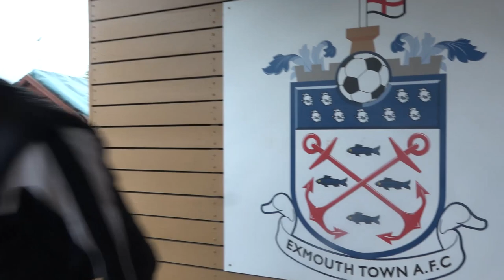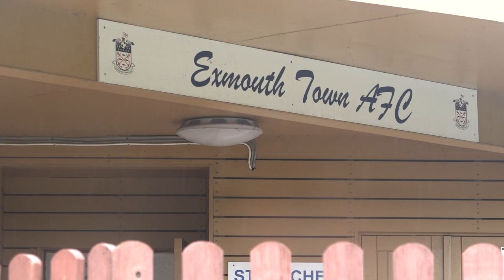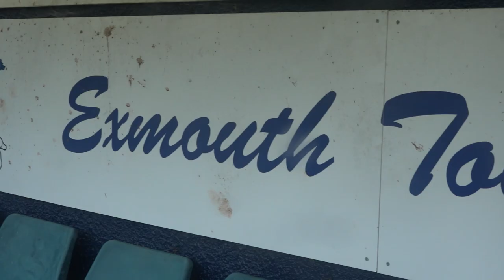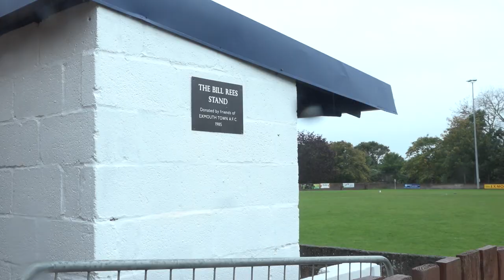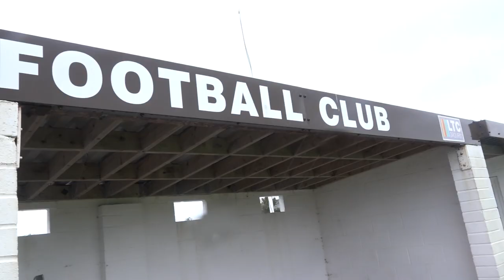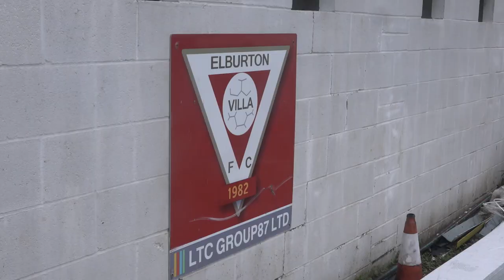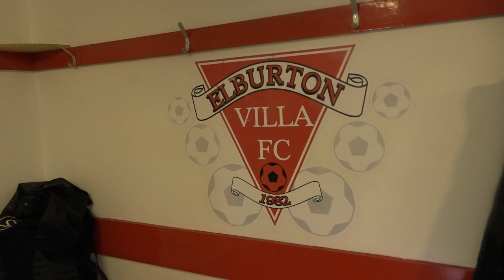The Devon Football Show Episode 1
Mike and Jack from the Devon Football Show swap podcasting for the tele as they bring you a groundbreaking new venture for Devon's first Football Magazine Show.

In this episode, the lads travel to Southern Road to meet Exmouth Town manager Kev Hill and make the trip to Haye Road to meet Elburton Villa manager Kev Bowden.

The first episode of the season and each show will air at the start of every month!